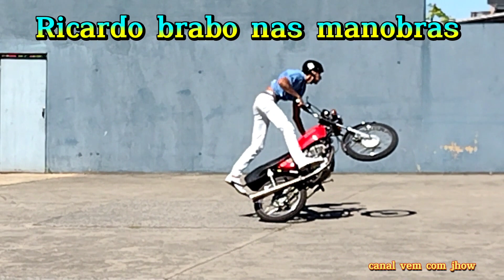Ricardo Muniz primeiro motofest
1° evento de GRAU do RICARDO MUNIZ DO GRAU, um evento de qualidade em pro de ajudar o próximo ,, arrecadando alimentos ,,,graças a Deus ,seu objetivo foi concluído com sucesso ,,mostrando que quem dá grau também tem coração bom,,para ajudar o próximo ,,,,,e não estou puxando o o saco ,,porque eu não dou grau ,tenho moto e curto esse tipo de eventos ,,,quem somos nós pra julgar ,,se todos tivessem a mesma atitude,seja com grau  com qualquer tipo de evento,,,quando a proposta for ajudar o próximo ,,aí realmente o mundo vai mudar ,,
parabéns pela atitude RICARDO MUNIZ ...O que importa são as pessoas que vão ser beneficiada com esses alimentos,,,Deus abençoe grandemente sua vida ,,,muito sucesso ,, obrigado por proporcionar esse evento do BEM.
BOM VIDEOS A TODOS